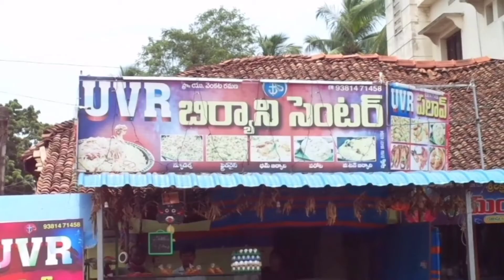U.V.R. Biryani curry pulka centre prop.u.venkataramana main road shurungavruksham 📱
Biryani centre in shurungavruksham

Curry point center in shurungavruksham